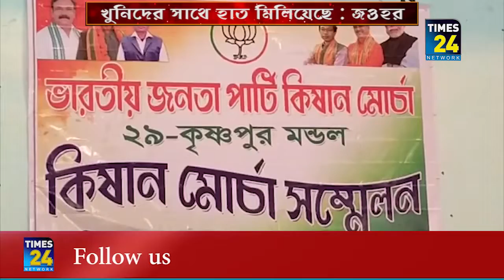কংগ্রেসিদের খুন করার হাতের রক্ত না শুকাতেই স্বার্থান্বেষী কংগ্রেস নেতারা খুনি CPIMর সঙ্গে জোট করেছে।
কংগ্রেসিদের খুন করার হাতের রক্ত না শুকাতেই কিছুসংখ্যক স্বার্থান্বেষী কংগ্রেস নেতা খুনি সিপিআইএমের সঙ্গে জোট করেছে। এ জোট শুধুমাত্র ব্যক্তি স্বার্থে করা হয়েছে। মন্তব্য কংগ্রেস টিইউজিএস জোট সরকারের প্রাক্তন মন্ত্রী বর্তমান কিষান মোর্চার রাজ্য সভাপতি জওহর সাহার।